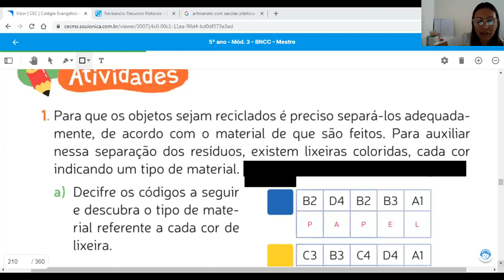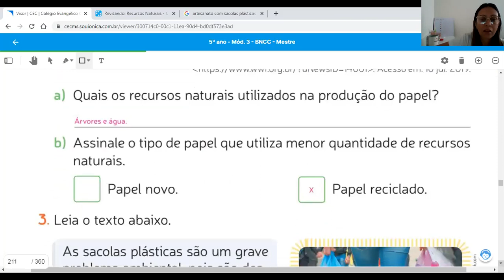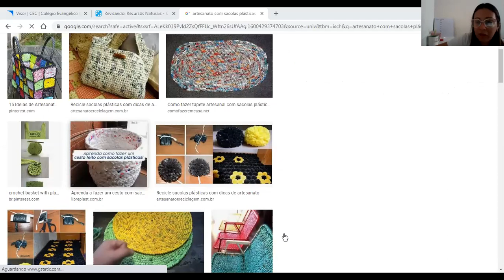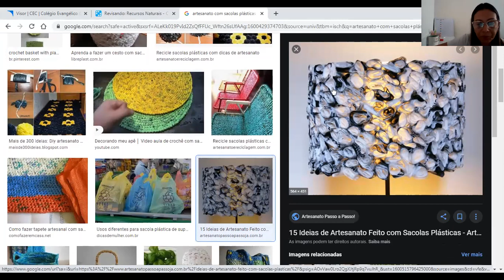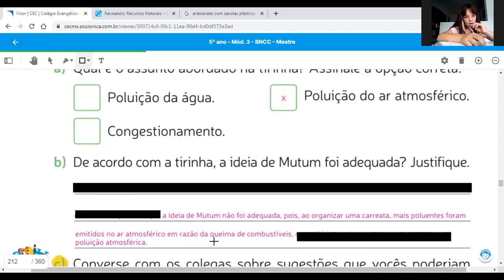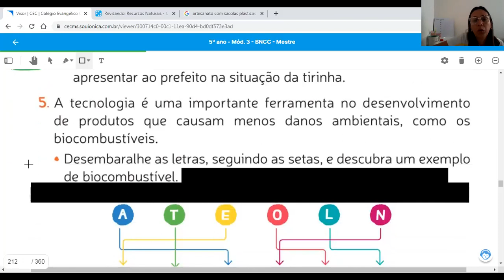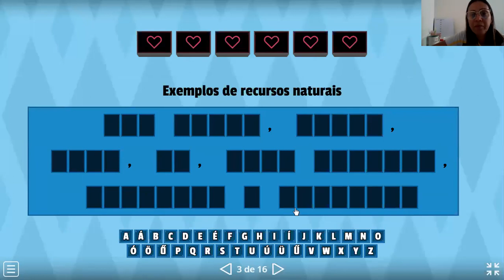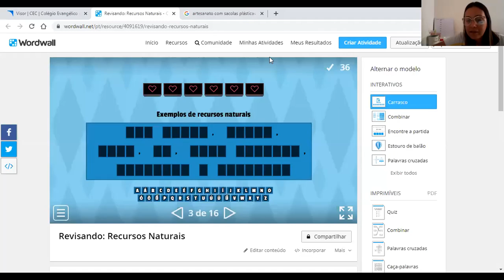5ºA ciências 18.09